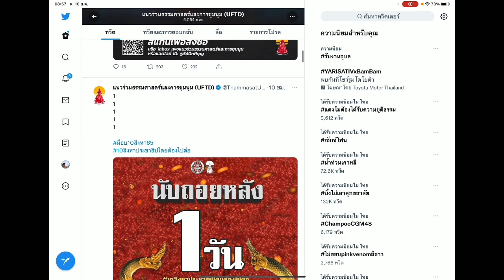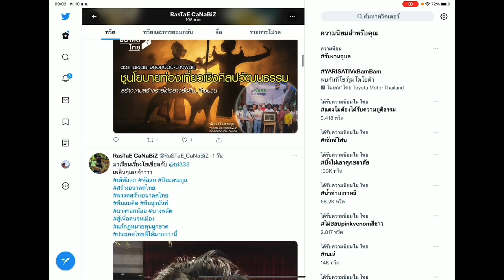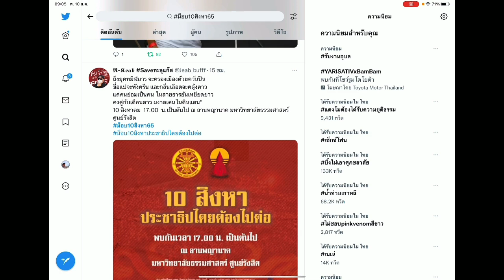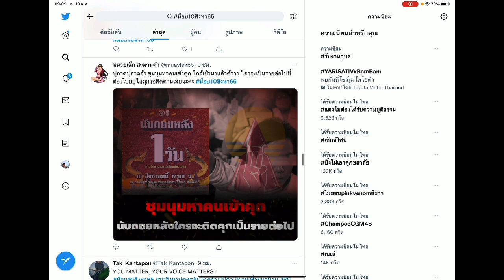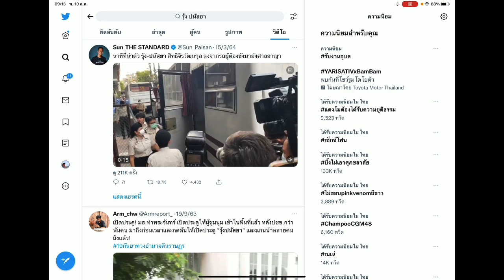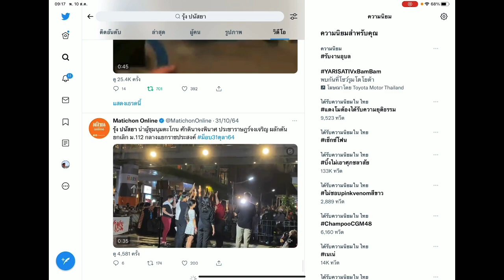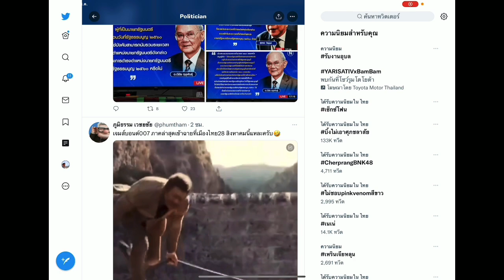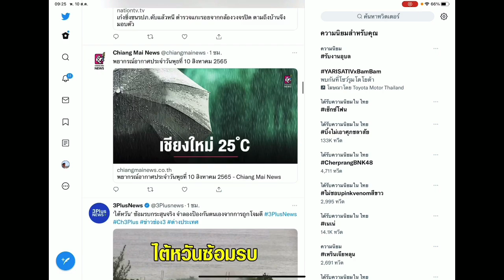ข่าวแรงทวิตเตอร์ ก่อนจะถึง ม็อบ10สิงหา65 รำลึก 2 ปี แนวร่วมธรรมศาสตร์และการชุมนุม